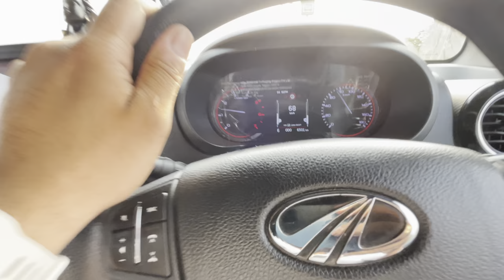My 1st vlog - With Family - DLF Promenade Mall - Travel vlog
Ye hai DLF Promenade Mall jo is video mai mene apko Dikhaya hai jo Ki Vasant Kunj South
Delhi me hai.
Ye Mall South Delhi Me aata hai.. 🙏

Ambience Mall Vasant Kunj Delhi, Vasant Kunj Ambience Mall, Ambience Mall Vlog, Mall in South Delhi, Ambience Mall, Ambience Mall Video, Shopping Mall In Delhi, Vasant Kunj Mall, ambience mall delhi,
Best Mall in South Delhi
Ambience Mall Detail,

God bless you all with lots of Love ❤️